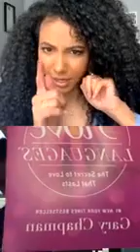ICYMI: Live w/ Mike Johnson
Join Cheslie Kryst as she speaks with Mike Johnson about self-love and self-care during these times of social-distancing!

Year: 2019